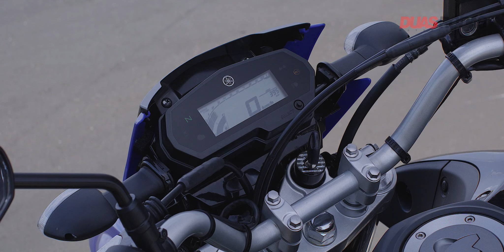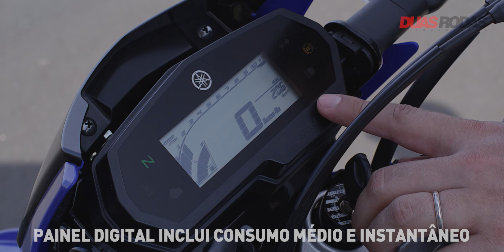TUDO SOBRE A NOVA YAMAHA XTZ 250 LANDER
A Yamaha começa a vender a nova geração da XTZ 250 Lander, já batizada de modelo 2020. Fica mais encorpada e cheia de referências ao design da XT 660R, com tanque maior, farol e lanterna de LED, banco mais confortável, ABS...